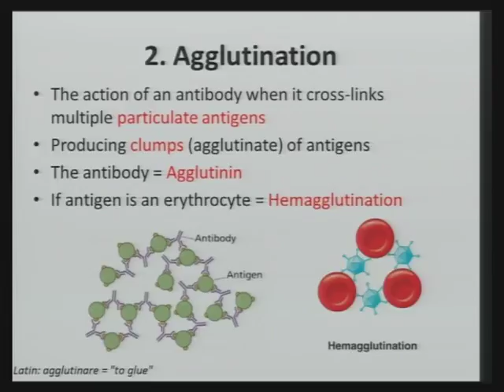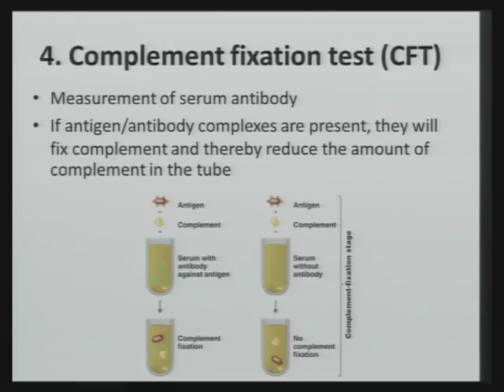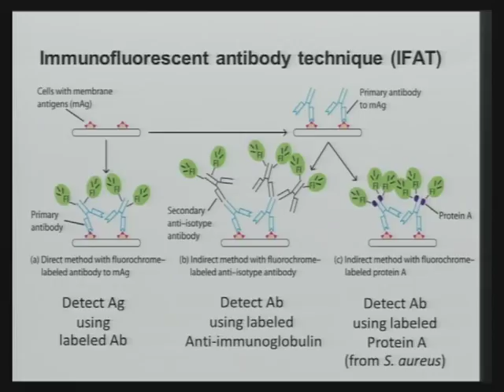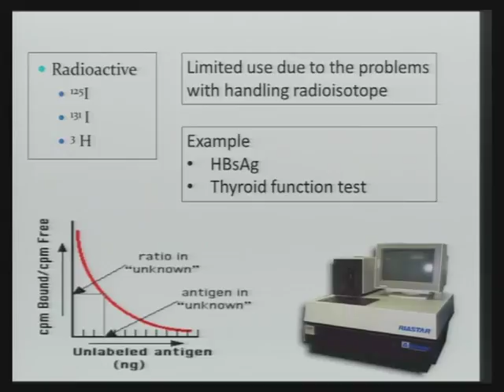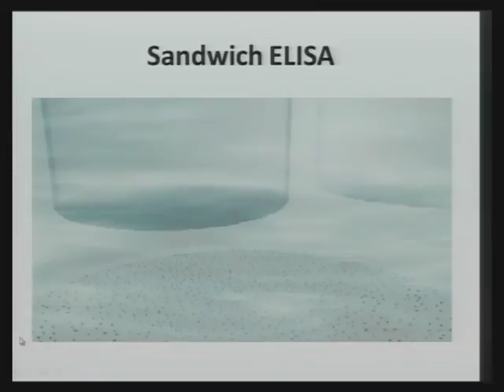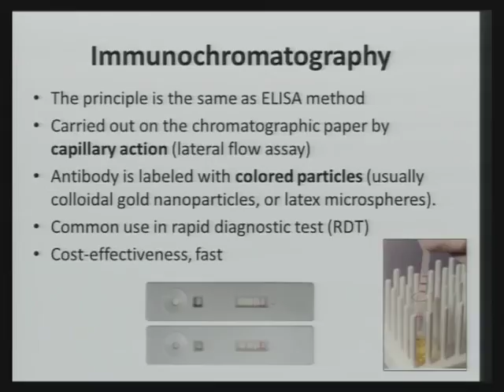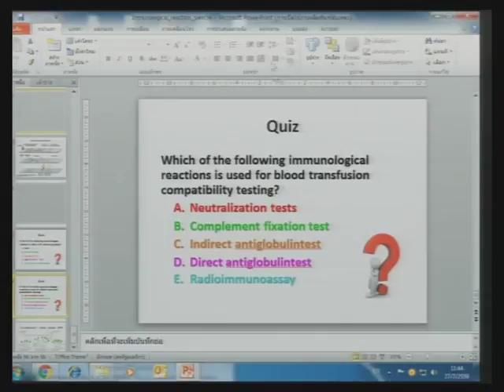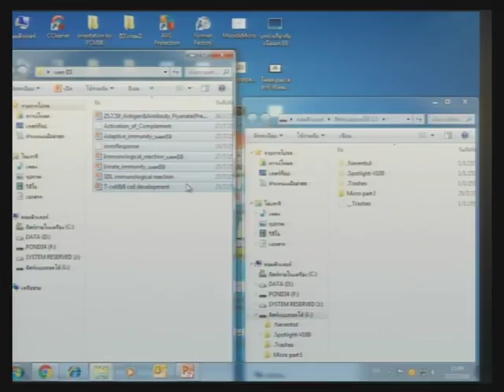Immune react III